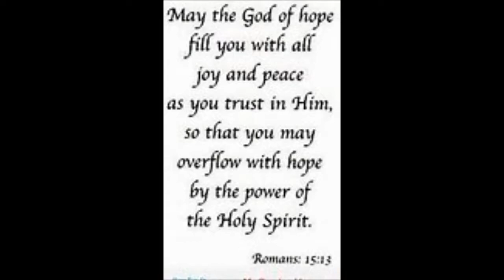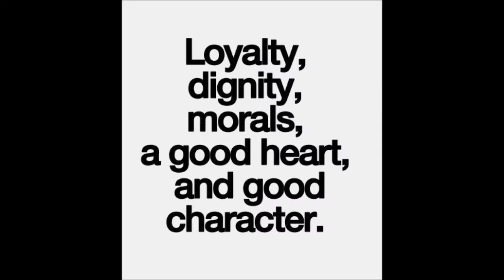Gwahoddiad picture video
Imerys Mid-Cornwall Male Choir presents a picture video of Gwahoddiad.